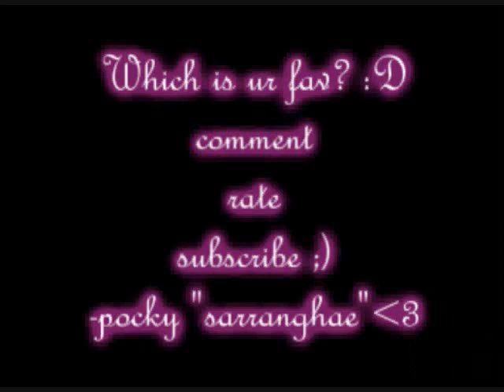Superheros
SUPERKIDS TO THE RESCUE!!! xD
dont u just luuuv superheros :)
enjoy this video and
comment which superkid u like best :D